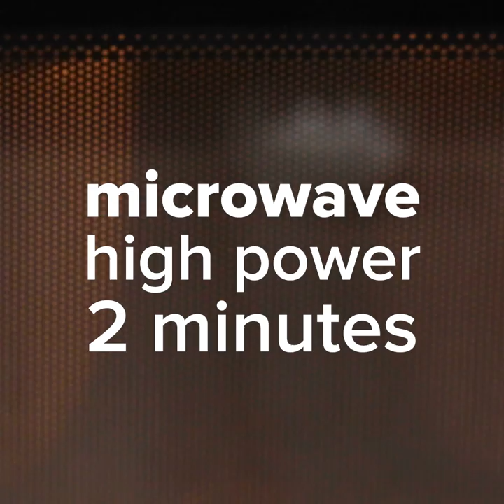How To Make Coffee Mug Cakes With A Streusel Topping • Tasty Recipes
BuzzFeedFood
We’re back!! Check back every Tuesday, Thursday & Sunday for Tasty Food videos!
MUSIC